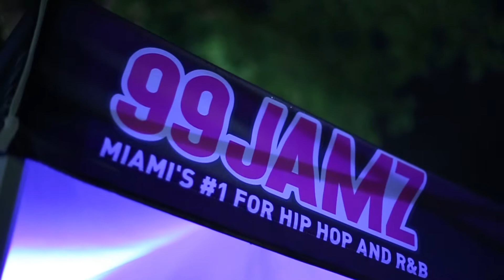Steph Lecor at 99 Jamz Uncensored with DJ Khaled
Steph Lecor at Revolution Live in Ft. Lauderdale, FL for 99 Jamz Uncensored with DJ Khaled.

Video By: Cinestream Pictures